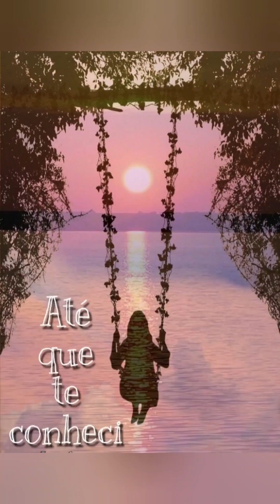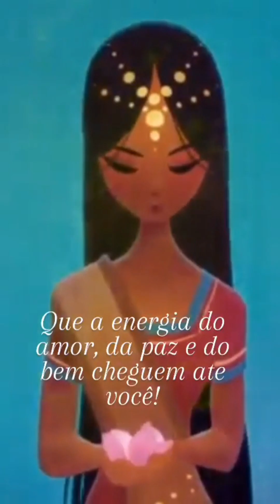ATÉ QUE TE CONHECI